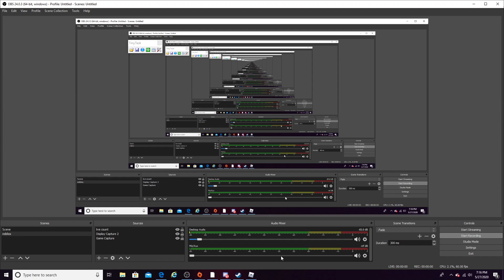Playing piggy part3!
I dont rlly know if u guys want more piggy vids sooo this might be last one idk lemme know in comments pls?